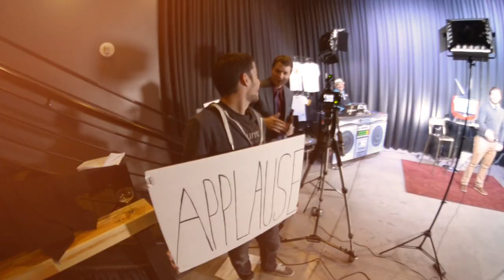Sarah Jessica Parker - Downtown Podcast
Sarah Jessica Parker stops into the Downtown Podcast and talks Hocus Pocus 2, Zappos couture and line memorization techniques. All while eating a gyro! :)